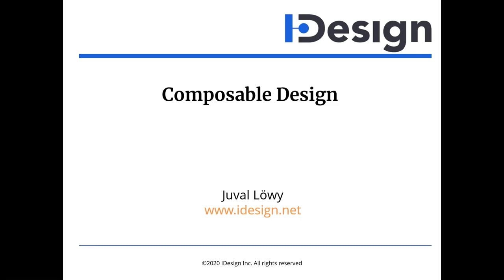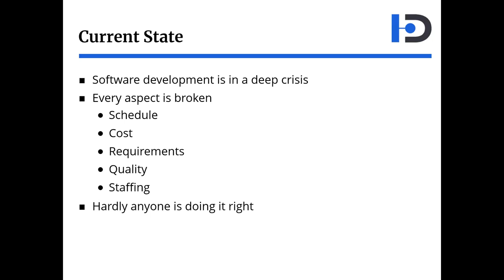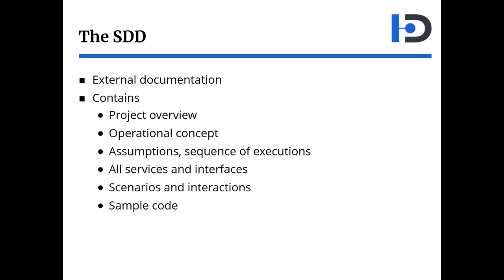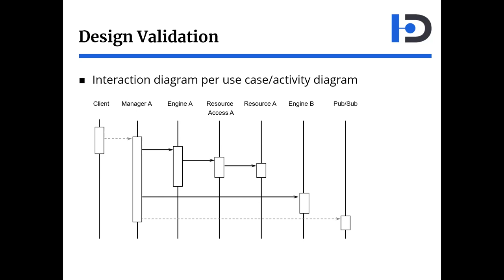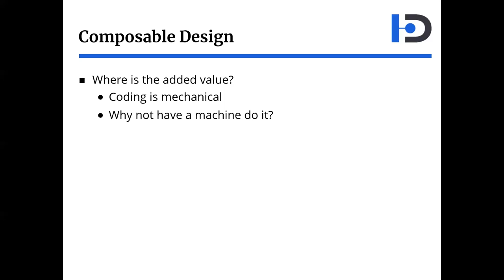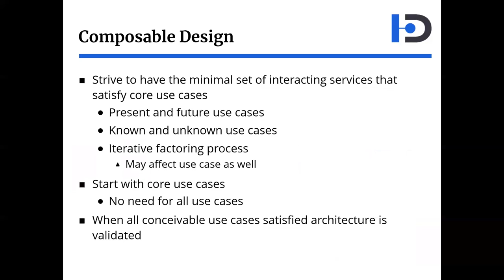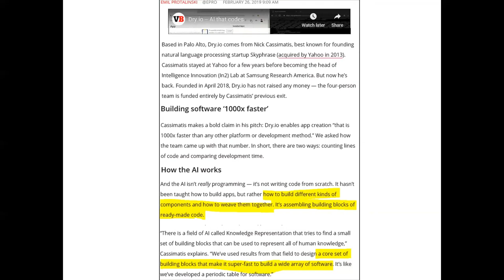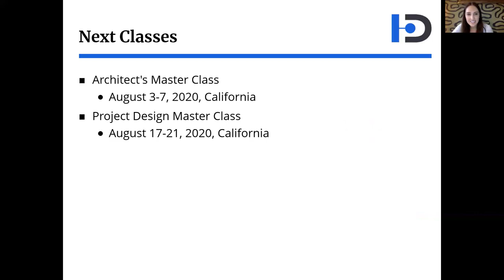Composable Design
IDesign chief architect Juval Lowy presents the essence of correct system design, a concept he calls composable design. The idea is that you never design against the requirements because they will change.
Instead, the architect must provide the a small set of components that can be composed into any requirement. This is a universal design principle (captured in Righting Software), and it is a missing piece in software engineering. Finally, Juval predicts the impact and infliction adopting composable design will have on the livelihood and prosperity of every software architect and developer.

Righting Software: